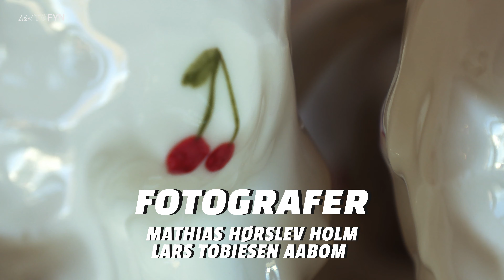Aftryk - Krøllet Keramik /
Mød Louise Rosager, Krøllet Keramik!
Med en masse følgere på instagram sælger hun sine flotte krøllede keramik.  Siden Louise var 8 år, har hun arbejdet med keramik og nu er hun blevet kendt for sine krøllede kopper. Følg med bagom hendes arbejde og hør om hendes rejse her!